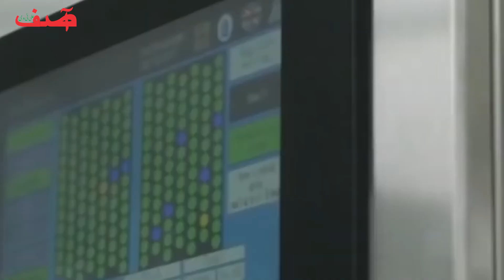فیکڑی میں انڈے سے مرغی تک کا ناقابل یقین سفر | Process of Egg to Chick Development